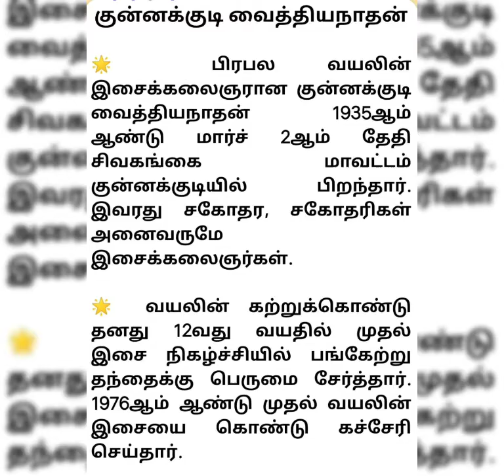On this day: குன்னக்குடி வைத்தியநாதன்: Content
குன்னக்குடி வைத்தியநாதன் மற்றும் சேதுபிள்ளை அவர்களின் பிறந்த நாள்

Know about kunnakudi vaithiyanath and R. P. Sethupillai.